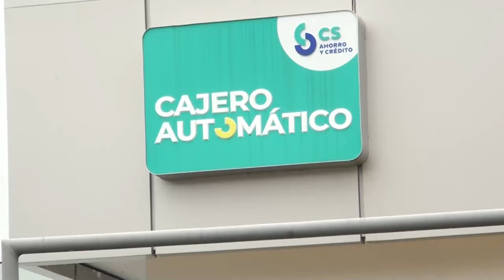Presidente de Uncoosur llama a la calma tras situación que vive Coopeservidores